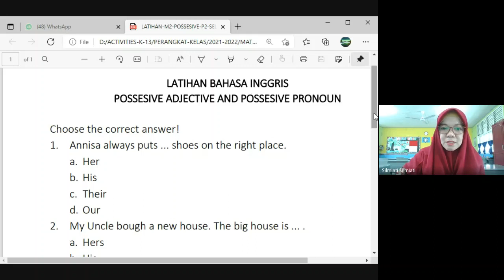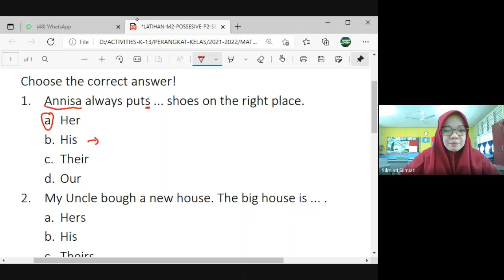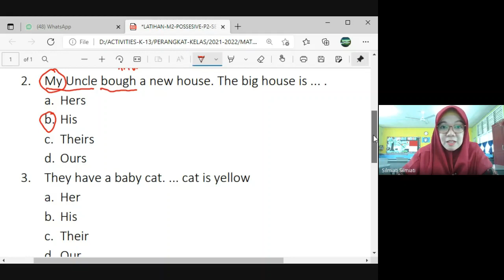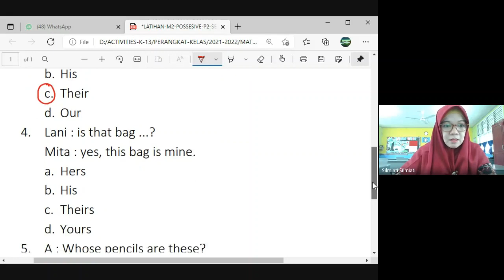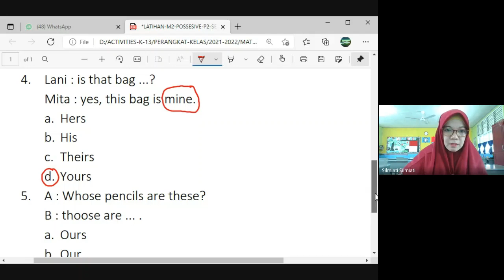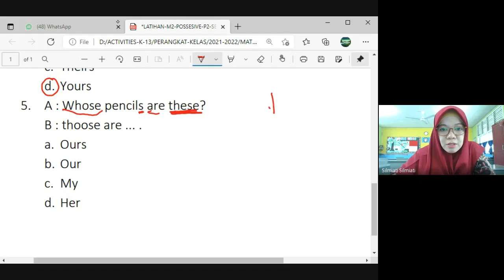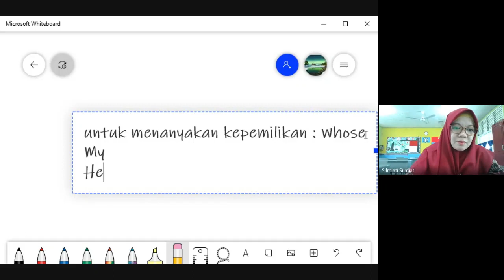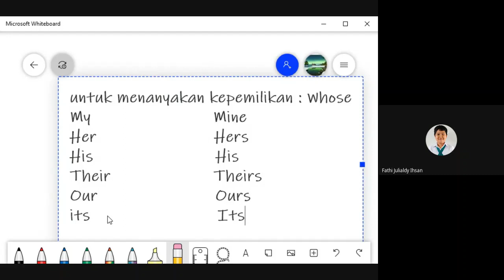POSSESSIVE ADJECTIVE POSSESSIVE PRONOUN #3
Pembahasan Soal Possessive Adjective and Possessive Pronoun